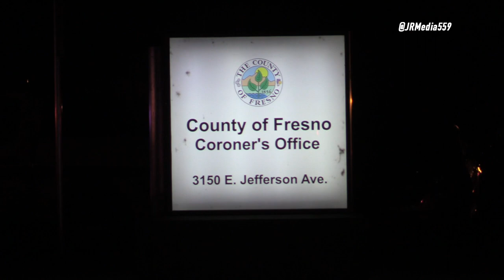SELMA POLICE OFFICER PROCESSION TO CORNERS OFFICE - Selma, Calif. 1-31-2023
At approximately 11:45am on 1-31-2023, A Selma Police officer was patrolling the area of 2600 block of Pine Street. During his patrol he was flagged down by a homeowner regarding a unwanted person on their property. The officer made contact with the subject and that’s when the subject opened fire. The officer was shot several times and the suspect ran from the scene. Selma Police officers as well as Fresno County Sheriff deputies with the Selma Fire Department worked effortlessly to render first aid to the officer at the scene. He was transported to Community Regional Medical Center where he later passed away after surgery. Multiple officers from multiple agencies responded to the area to locate the suspect. At approximately 12:10pm a sheriffs deputy spotted the suspect near Fig and Sequoia and he was taken into custody without further incident.